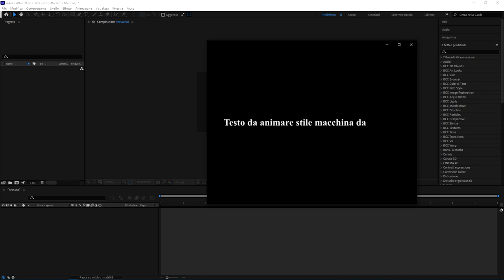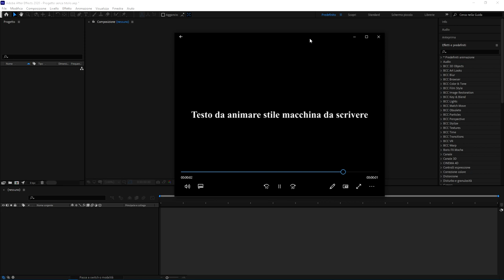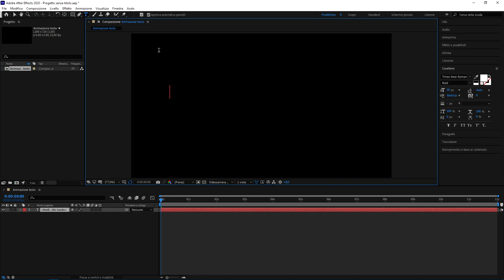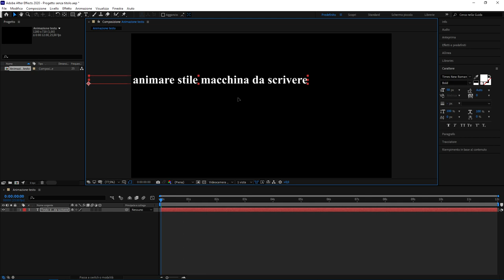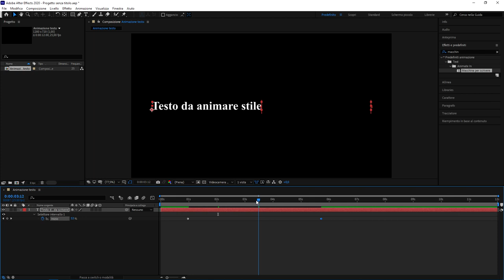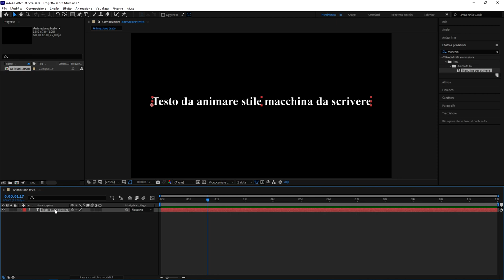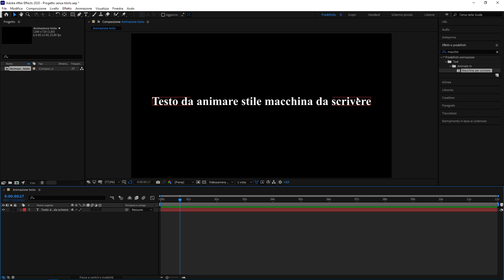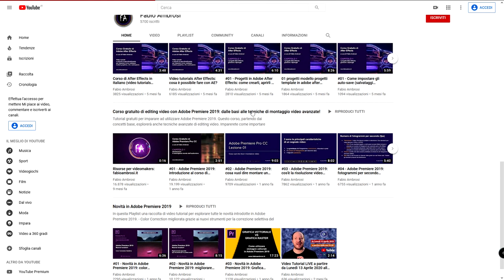#34 - Come animare un testo stile macchina da scrivere in After Effects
Corso base Adobe After Effects: in questo video tutorial vedremo come animare un testo che compare stile macchina da scrivere. Per realizzare questa animazione useremo gli effetti predefiniti di After Effects.